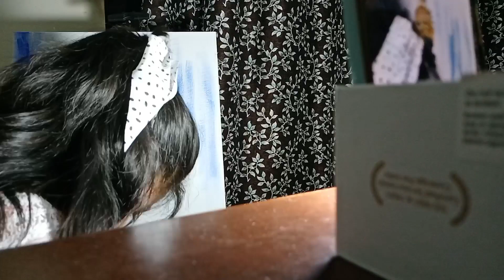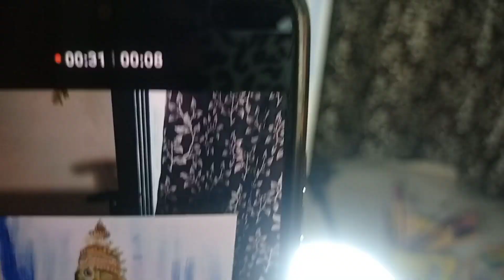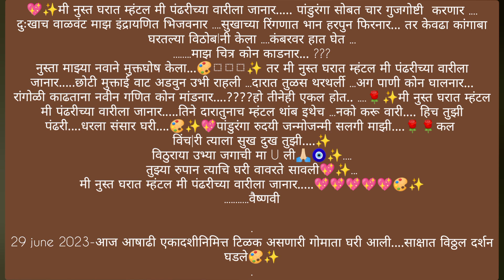Vitthal Painting 😍~lord vitthal realistic painting/Pandharpur